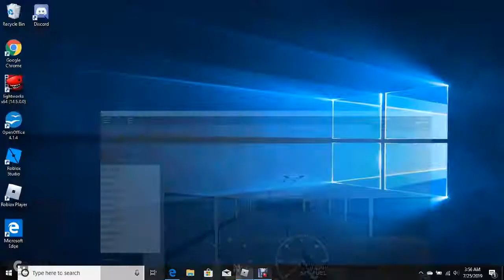1st person driving [ ES PM ] VISSORS BUS SREVICES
playing so Fontana Cali, i had fun it was alitte hard to see out the window but i think i did good! NOT AS LAGGY GOOD!